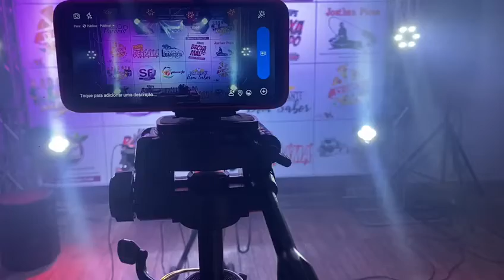Live agora no face DJ Juliano